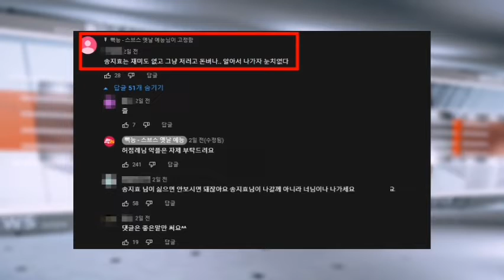Tak Lawak Pun, Baik Keluar Je” – Saluran YouTube SBS Respon Komen Kecam Song Jihyo